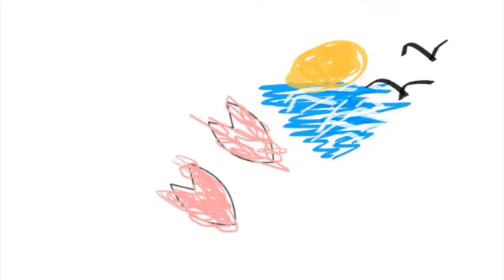【cover】水平線/back number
※チャンネル主の凡ミスにより、以前のチャンネルが使えなくなってしまったため同じ動画を端から再投稿しています。

コロナの大打撃をくらいまくった大学生活、色々うまく行ってないとき(というよりなんかずっとうまく行ってないと思ってた)この曲が発表になって、息苦しかった心にひんやりと雪が降ってきたような感覚になったのを覚えている。(なんか某曲みたいになってるぞ)
誰かが何かを言い表せなくて苦しんでいるとき、その誰かを少しだけでも楽にできる人になりたいし、ずっとなりたかった、もう一回頑張ろうと思わせてくれた曲です。

青谷明香(あおやはるか)
各種SNS📩🐦📷